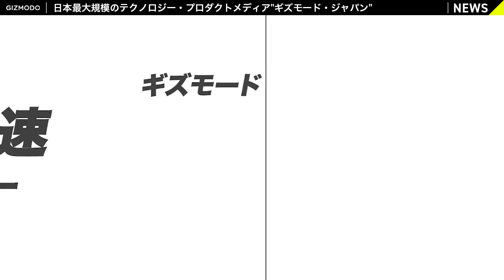【爆速ガジェットレビュー】Xperia 5編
ガジェットコーディネーター金本太郎が、忙しいあなたに爆速でガジェットの魅力を伝えます。

「爆速ガジェットレビュー」は、東京最大級のタクシーアプリ「S.RIDE」で配車されるタクシー内で流れています。

出演：金本太郎
制作：大口遼

ギズモードのwantランキング(スマホ部門)1位でした。